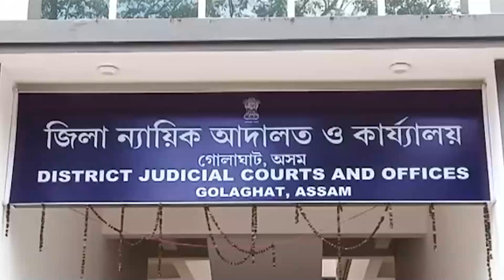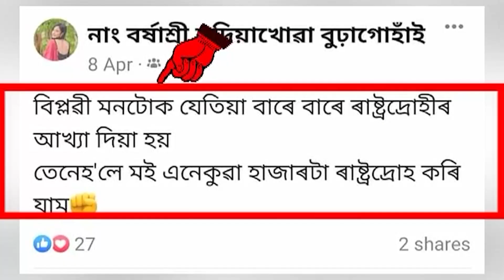Will Barshashree Buragohain to come under the open sky on July 21?